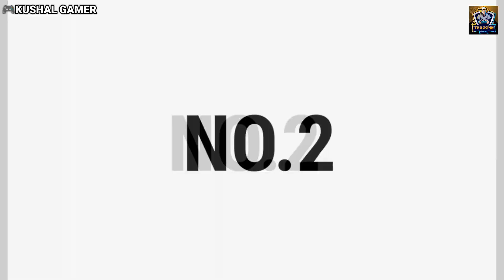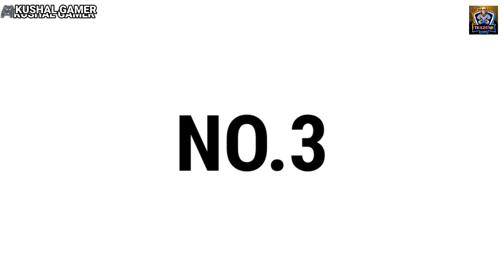Top 5 *REALISTIC* Car Driving Games for Android l Best Car simulator games for android 2022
visit channel and watch video

games link are coming soon

1. comming

Your Queries -

 open world best car driving games for android with gear offline
best car driving games for android in tamil
best car driving games for android high graphics offline
best car driving games for android under 200mb
best car driving games for android high graphics malayalam

I am Kushal , I am a huge fan of android games and I upload videos games reviews and share lists of the best games available in their specific categories. Thanks

There is never a need to strike a video down when you can get it removed within the same day. -